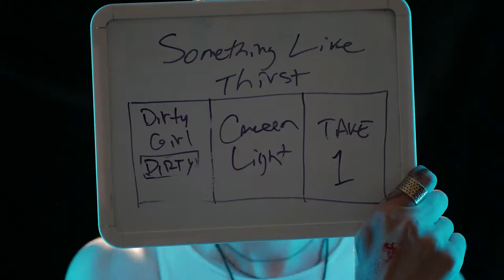Her Dark Heaven - Something Like Thirst (Official Video)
Directed and shot by Avery Whitted, edited by Jean-Louis Droulers

Lyrics:
Something like thirst behind the eyes
Strange as the fuzz in between our thighs
Chattering teeth in the T.V. light
A shiver in my skin

Burn from the rug in your parent’s basement
Glad you couldn’t tell what the smile on my face meant
Divine comedy in the tragic thought:
“Every time, every time that we touch, paradise lost”

Covenants were broken in the dark, and the prayer made
Worthless as a token from a boarded up arcade
Not a word was spoken, it was loud as the autumn rain
On the windowpane, then the thunder came

I, I, I, I feel it for the first time
Tender as a busted lip
Fragile as a fractured wrist

I, I, I, I feel it for the first time now
Deeper than the sea’s abyss
Harder than the heart forgives

The smell of a flower with chemical petals
Hangs in the air while our breathing settles
Bent like the rules of a children’s game
Is the path that we walk back from that place without a name

Laughing in the sun and I forget about last night
Further in the distance that I run in the daylight
Shining like the barrel of a gun, victory is bright
Wrap my hands up tight, a bare knuckle fight

I, I, I, I feel it like a first time now

And we all get carried away

Tumble to the carpet like an angel in free fall
Tearing out the feathers from a wing, and my shirt off
Far away from heaven, make it to you if I have to crawl
Peter to my Paul, even after all